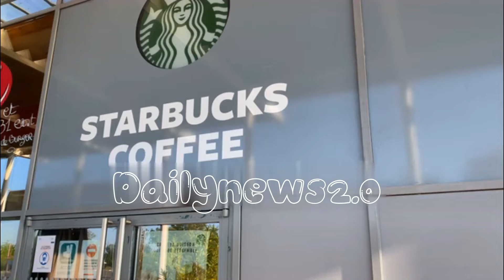Coca Cola Starbucks and McDonalds suspen suspend operations in Russia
The three major brands all announced the move within hours of each other on Tuesday.

In a statement posted to its website, Starbucks announced it is “suspending all business activity in Russia

The company said that its partner, Alshaya Group, which operates more than 100 cafes in Russia, will “provide support to nearly 2,000 partners in Russia who depend on Starbucks for their livelihood”.

Starbucks chief executive Kevin Johnson said in a statement posted on the website that the company condemns “the horrific attacks on Ukraine by Russia and our hearts go out to all those affected”.

He said: “We continue to watch the tragic events unfold and, today, we have decided to suspend all business activity in Russia, including shipment of all Starbucks products.

“Our licensed partner has agreed to immediately pause store operations and will provide support to the nearly 2,000 partners in Russia who depend on Starbucks for their livelihood.

“Through this dynamic situation, we will continue to make decisions that are true to our mission and values and communicate with transparency.”

It came just hours after McDonald’s announced the temporary closure of all restaurants in Russia in 850 different communities.

In an article shared to the fast food giant’s website on Tuesday – which was originally sent to employees and franchisees by email – CEO Chris Kempczinski said: “The conflict in Ukraine and the humanitarian crisis in Europe has caused unspeakable suffering to innocent people.”

Mr Kempczinski said it would continue to pay the 62,000 employees in Russia although the company “cannot ignore the needless human suffering unfolding in Ukraine”.

He said: “McDonald’s has decided to temporarily close all our restaurants in Russia and pause all operations in the market.

“We understand the impact this will have on our Russian colleagues and partners, which is why we are prepared to support all three legs of the stool in Ukraine and Russia.

“This includes salary continuation for all McDonald’s employees in Russia.”

Coca-Cola later announced it would also be suspending its business in Russia.

In a statement on the company website, the drinks giant said: “The Coca-Cola Company announced today that it is suspending its business in Russia.

“Our hearts are with the people who are enduring unconscionable effects from these tragic events in Ukraine.